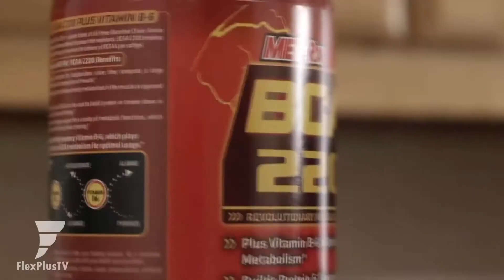Jay Cutler, Kai Greene, Phil Heath - When Bodybuilding Legends Eat